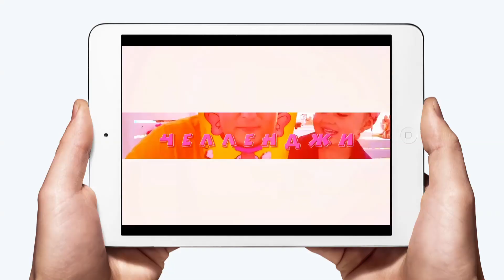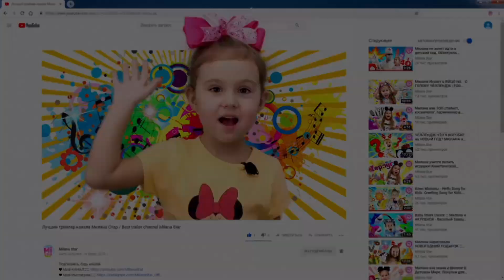Милана и ее история для детей о спящей красавице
История Спящей красавицы для детей от Миланы и папы. Милана превращается в Спящую Красавицу. Папа хочет пойти гулять с дочкой и ищет способ разбудить ее.

ЗДЕСЬ САМЫЕ ЛУЧШИЕ видео для детей с МИЛАНОЙ